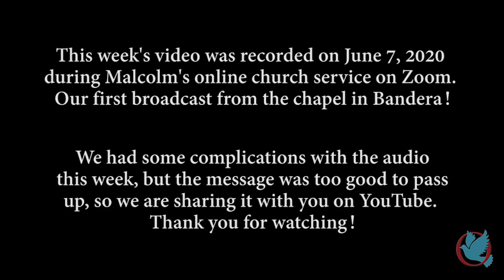WEBINAR 334 - Beauty for Ashes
This video was originally broadcast on June 7, 2020 Join Malcolm every Tuesday at 7pm for a new video.

*You may notice that we had some issues with our audio this week. The buzzing sound gets better about 20 minutes into the video.*